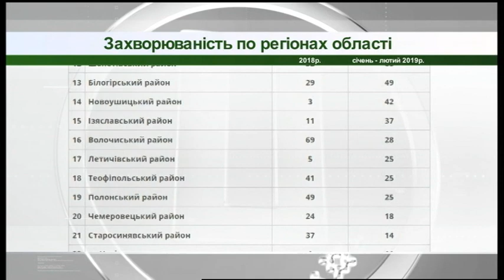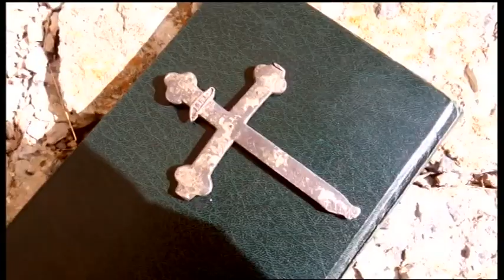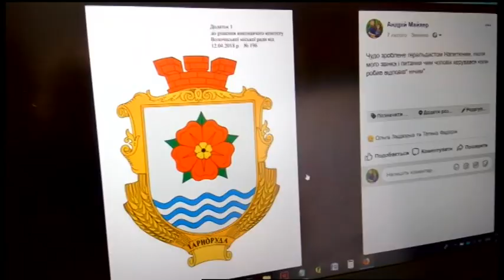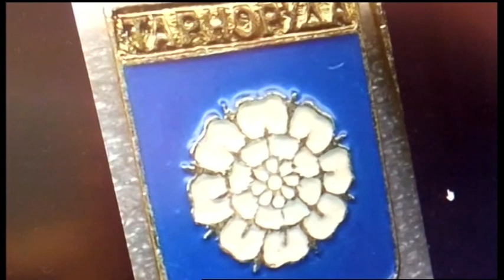05.03.2019. Новини. 13:30